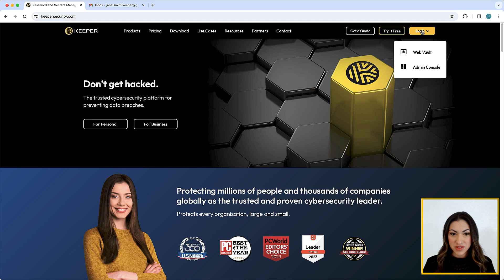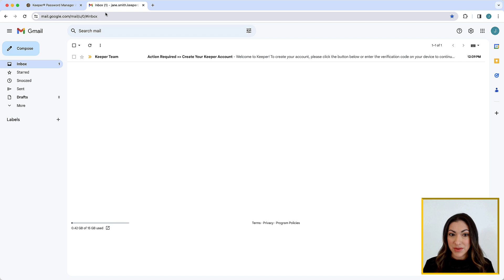Keeper 101 - How to Create Your Keeper Account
Learn how to create your Keeper Account with our step-by-step guide.

Transcript

To create your Keeper Account, visit keepersecurity.com and hover your cursor over the “Login” dropdown and select Web Vault, then click Create an Account.

You will be prompted to set and confirm a master password. Don’t forget your master password! Since this password will unlock all of your other passwords in your Keeper Vault, it is critical that you set a strong master password using upper and lowercase letters, numbers and symbols.

Keeper requires that your master password contains a minimum of twelve characters.

Now, navigate to your email provider and locate the email from Keeper with the subject line: “Action Required Create Your Keeper Account”. Open the email and click Create Account. Alternatively you can enter the verification code from the email in the field provided on the previous Keeper screen observed moments ago. Next, you will be taken to an account creation success  page, click Vault Login. Your Keeper account is now active and ready for use.

Your passwords, logins and other personal information are saved here in your private, encrypted, digital vault as “records”. It is here where you can view and manage all of your website login credentials and details, as well as store important files and photos.

Check out the other videos in the Keeper 101 series to learn how to import your existing passwords, create folders, share passwords and more, or visit our End-User Guides I’ve linked in the description below.